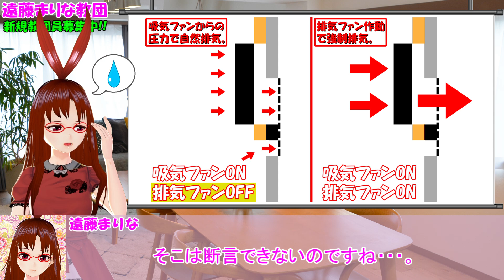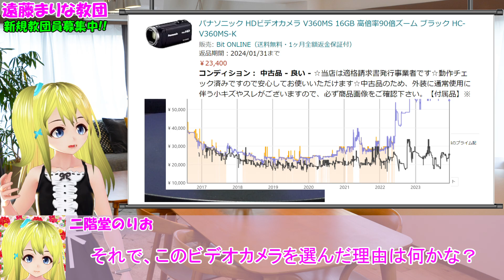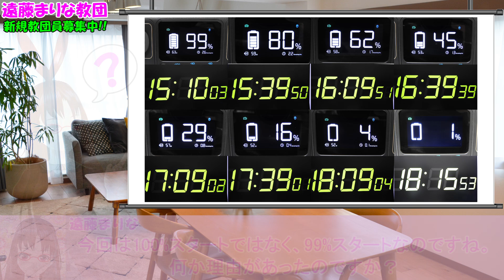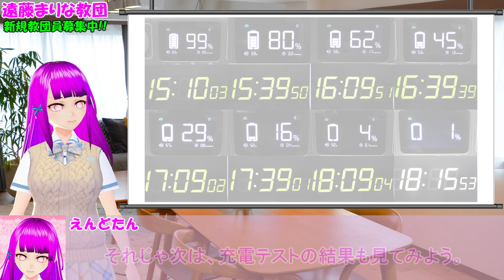【part3】人載PCの軽量化とビデオカメラの導入【自作PC】[116]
前回重すぎて持てなかった人載PCを、ポータブル電源"Anker 521 Portable Power Station"に交換して軽量化。

その他、手振れ補正＆ナイトモード搭載ビデオカメラも追加しました。

*主要使用パーツ*

Anker 521 Portable Power Station(256Wh) 【最新追加品】
←ポータブル電源

パナソニック HDビデオカメラ HC-V360MS-K 【最新追加品】
←ビデオカメラ

SK11 DEVICE 電工用腰袋 フタ付 DVC-S6 【最新追加品】
←ビデオカメラケース

j5create キャプチャーボード JVA11-EJ 【最新追加品】
←HDMI-USBキャプチャ

オーディオテクニカ ATH-AR3 【最新追加品】
←ヘッドフォン

GDSTIME 120mmx25mm 100Vファン 【最新追加品】
←25mm厚の無難な性能のファン

MINISFORUM Venus Series UN1265 (リンク先 要型番確認)

EPSON MOVERIO BT-30E
←スマートグラス

uxcell 防塵フィルター 120mm 2個入
←外側の黒いファンカバー

VARNIC デリバリーバッグ(40L)
←普通に使うにも良さそう。

サンワダイレクト 収納ポーチLLサイズ 200-BAGIN023BK
←リュック上の拡張ボックス

オーディオテクニカ AT-MA2 マイクロホンアンプ
←車載PCでも使ってるマイクアンプ

エレコム 電源タップ 4個口 AVT-M01-24BK
←省スペースな形状だから採用

Cable Matters USB3.0アダプタ L字型 2個セット
←USBのL字アダプター

UGREEN USB オーディオ 変換アダプタ
←USBを3.5mmマイク端子にする奴

Ewin キーボード ワイヤレス
←超小型無線キーボード

遠藤ヴァイオレット X (旧twitter)(自動車・バイクなどの話題)

遠藤まりな X (旧twitter)(自作PC関連の話題)

動画制作者：遠藤ヴァイオレット (略：えんどたん)

アマゾンへのリンクはアソシエイトリンクを使用。